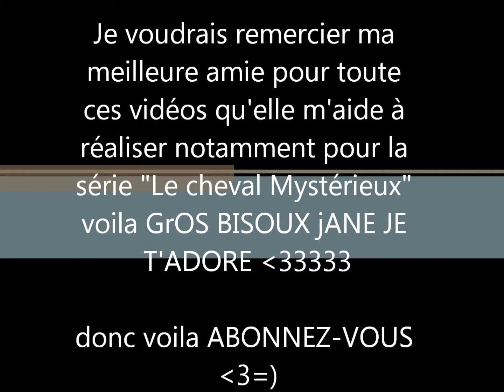Petit diapo en attendant l'épisode 3 Mon cheval star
En attendant l'épisode 3 =)